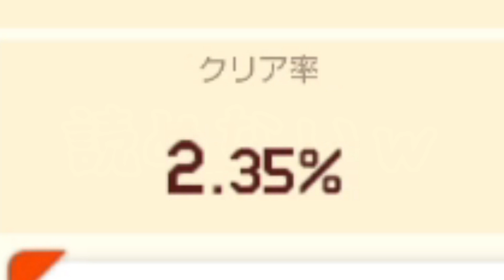【Troll】このバネを使って「あること」をしないとクリアできない騙しコースｗ【マリオメーカー2/マリメ2】トロール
仕事の依頼があればTwitterへDMを！